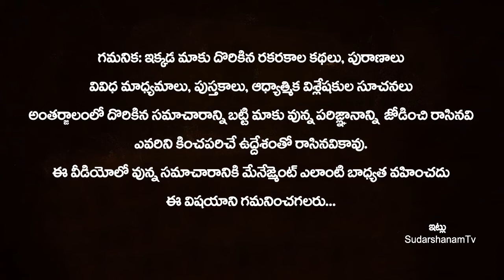కార్తిక మాసంలో ఈ 3 రోజులు దీపం వెలిగిస్తే కార్తిక మాసం మొత్తం దీపం వెలిగించిన పుణ్యంKarthikaDeepam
కార్తిక మాసంలో ఈ 3 రోజులు దీపం వెలిగిస్తే కార్తిక మాసం మొత్తం దీపం వెలిగించిన పుణ్యంKarthikaDeepam | Karthika Masam DEEPAM | Karthika Masam 2021 | SudarshanamTv